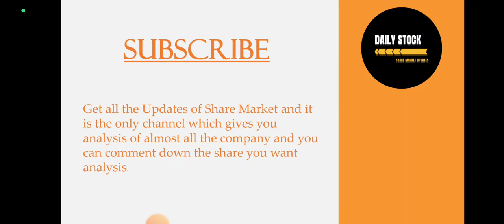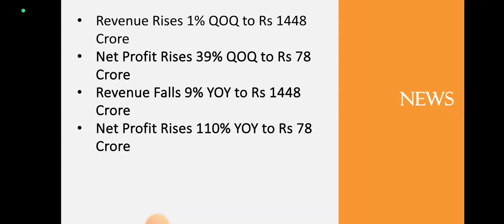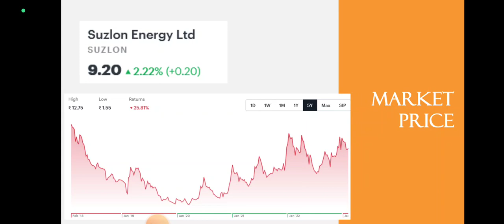Suzlon Energy Quarter 3 Results • Suzlon Energy Breaking News • Dailystock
Source: Tickertape.com
Moneycontrol.com